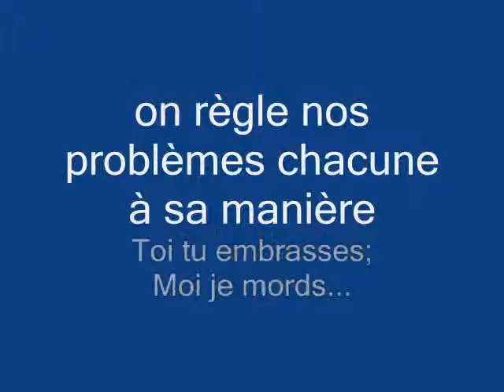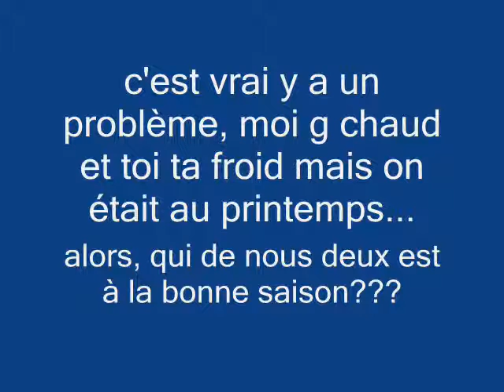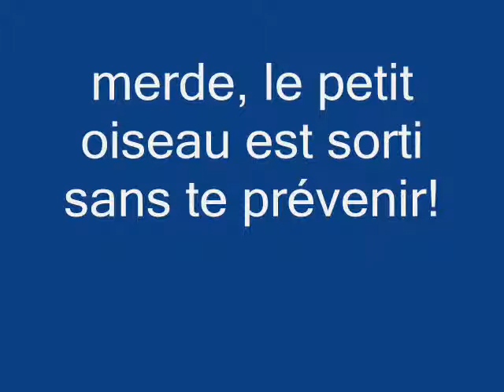ma soeur et moi (1)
L-M et M